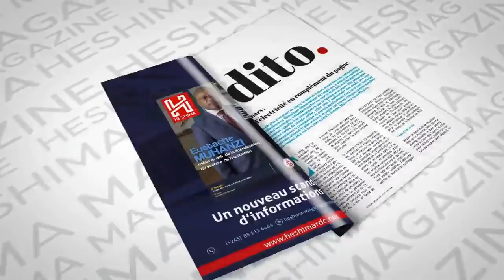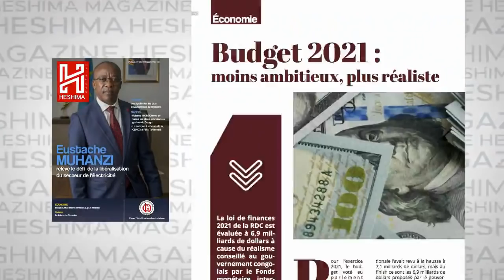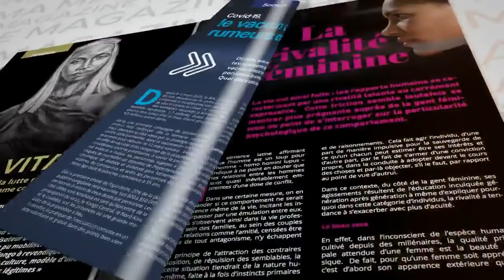RECADRAGE SUR LES 5 PREMIERES DECISION DU 1er CONSEIL DE MINISTRES DE SAMA LUKONDE . " ABBE SHOLE "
RECADRAGE SUR LES 5 PREMIERES DECISION DU 1er CONSEIL DE MINISTRES DE SAMA LUKONDE AVEC FELIX TSHISEKEDI . " ABBE SHOLE DU 03 MAI 2021 "